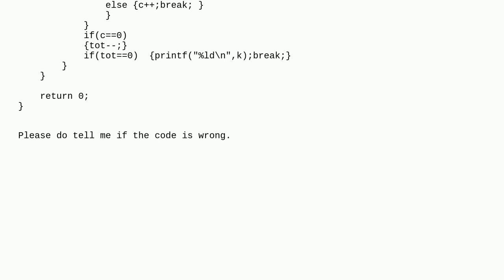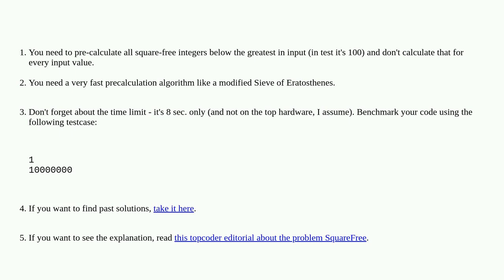Codereview: Square free Integer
Square free Integer

  beginner programming-challenge c optimization